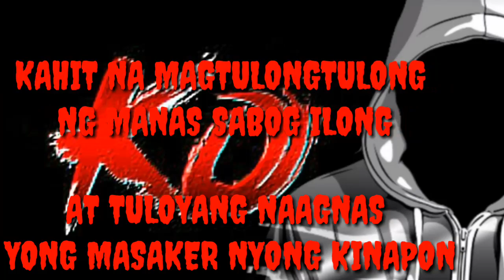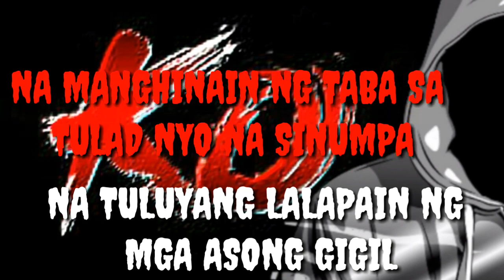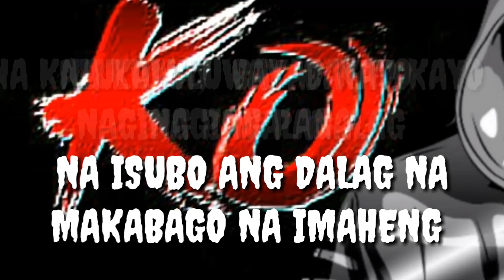K.O - ( KAIN OHTEN ) BAGONG DISS WANGBU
K.O KAIN OHTEN

Credit. beat Kosong